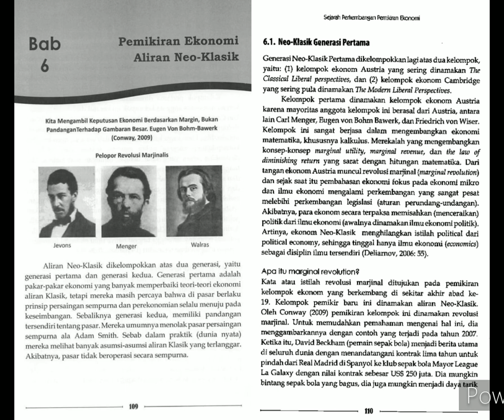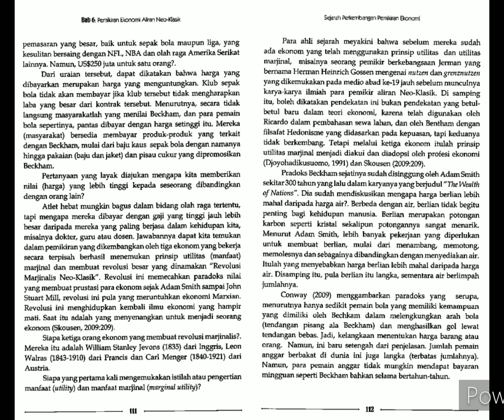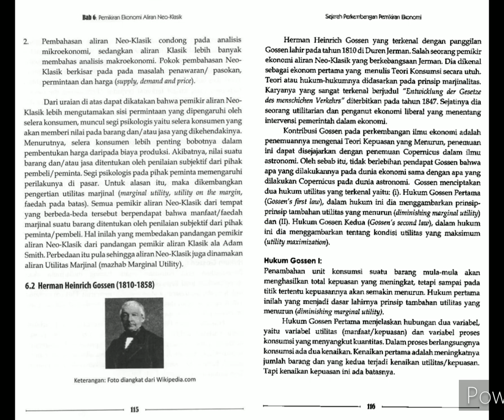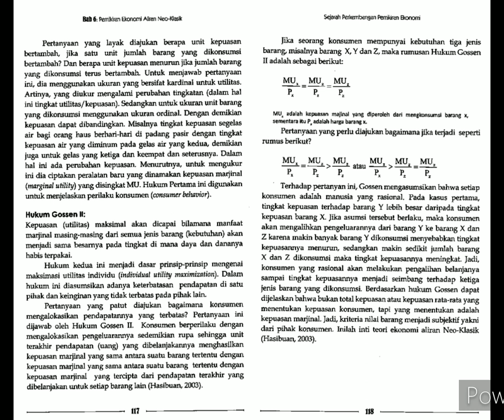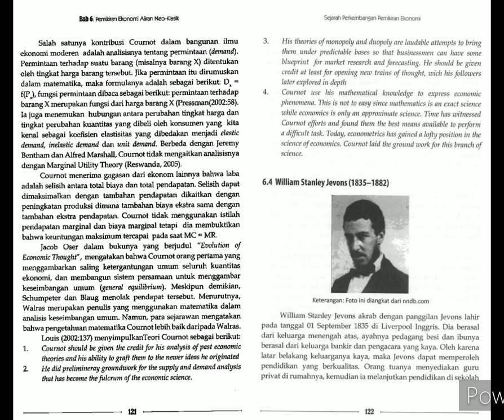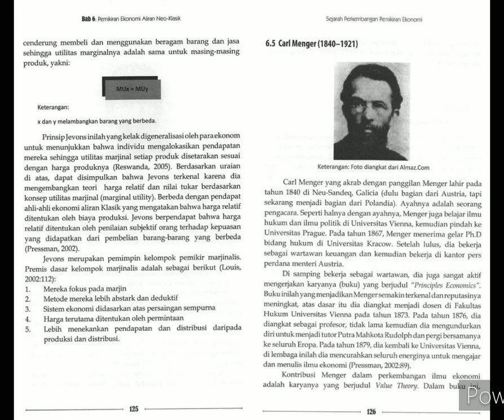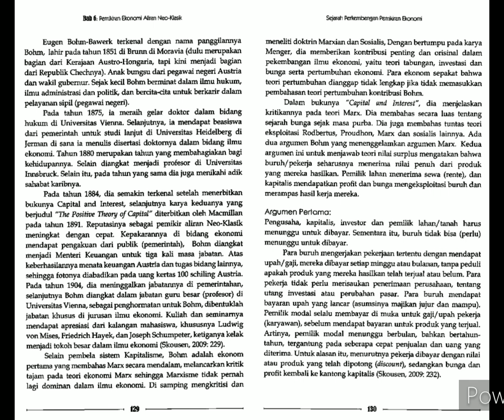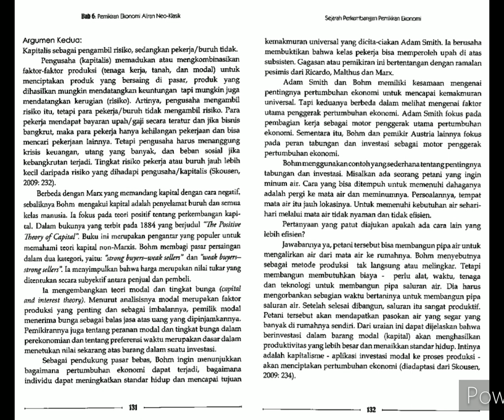Sejarah Perkembangan Pemikiran Ekonomi. bag-6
BAB 6: PEMIKIRAN EKONOMI ALIRAN NEO-KLASIK..
HERMAN HEINRICH GOSSEN...
ANTOINE AUGUSTIN COURNOT..
WILLIAM STANLEY JEVONS..
CARL MENGER..
EUGENE BOHM BAWERK...